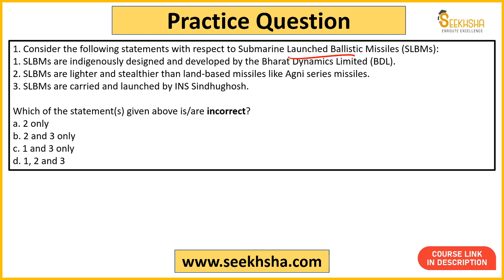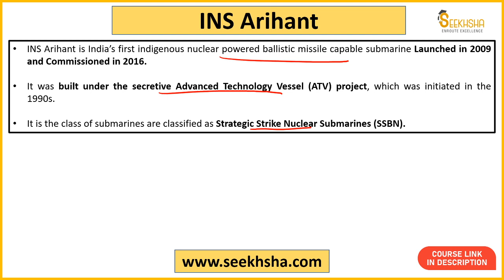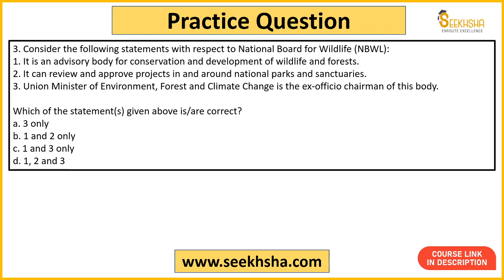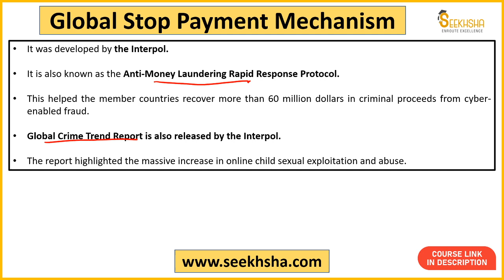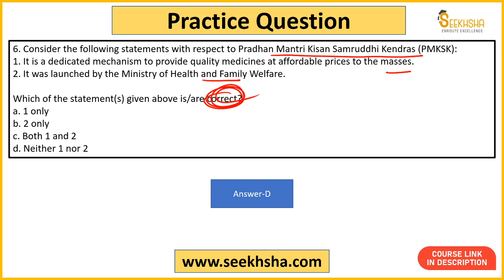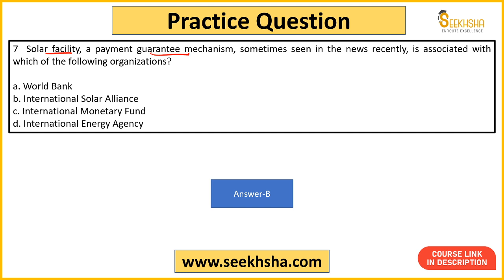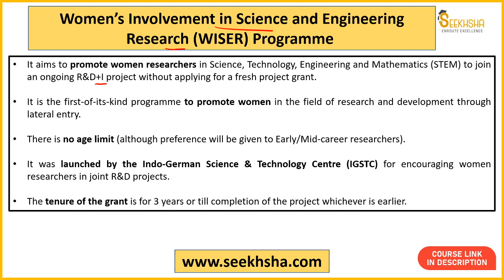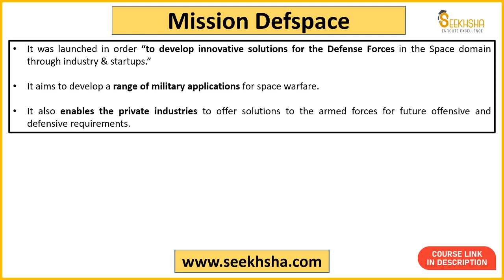L6- Current Affairs and Development Issues